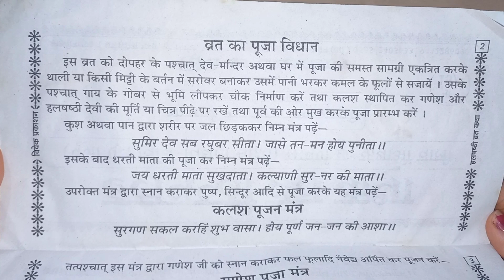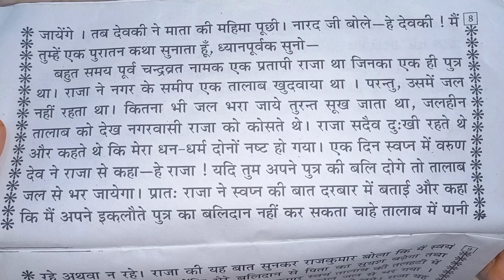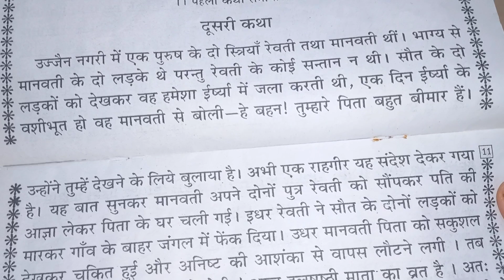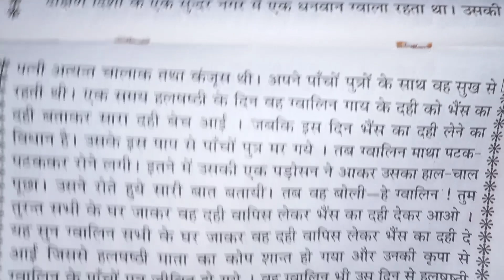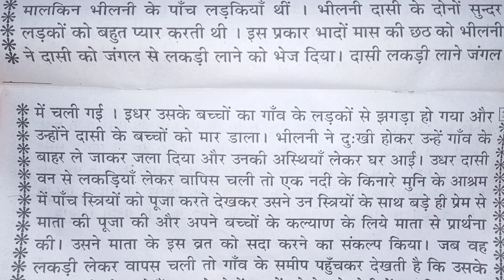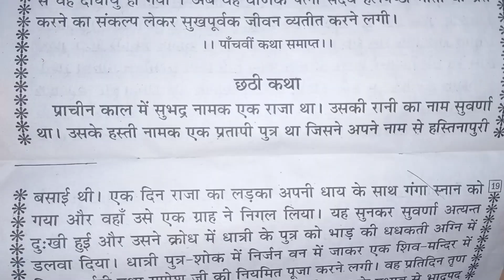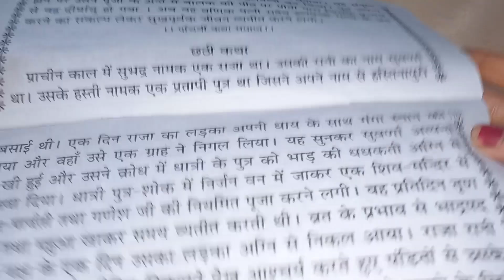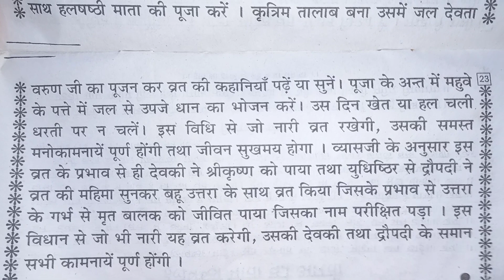Halchhat Vrat Ki Kahani | Harchhat Vrat ki Kahani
halshashthi vrat 2024
lalahi chhat puja
halshashthi puja vidhi
halshashthi Vrat Ki Kahani
halsasti pooja
हलषष्ठी व्रत की सम्पूर्ण कथा
हलछठ व्रत की कहानी
halchhat vrat ki kahani
harchat vrat ki kahani